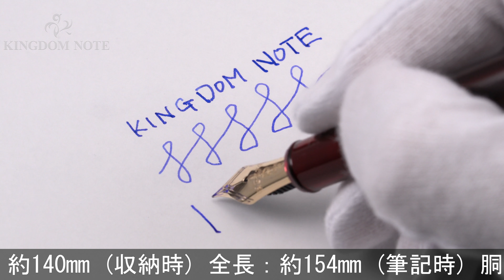PLATINUM プラチナ 万年筆 #3776 センチュリー ブルゴーニュ 軟細字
全体スレ･小キズ、メッキ部劣化等使用感みられますが普段使いに気兼ねなくご使用いただけます。深いボルドーの魅惑的なスケルトン軸です。

本体材質：樹脂
ペン先材質：14金
字幅：軟細字
機構：カートリッジ、コンバーター両用式
全長：約154mm (筆記時)
胴軸径：約13mm
キャップ径：約15mm (クリップ除く)
最大径：約18mm (クリップ含む)
重さ：約21g
付属品：コンバーター